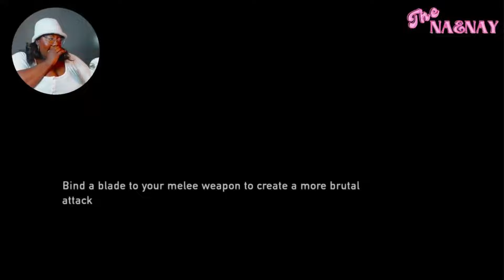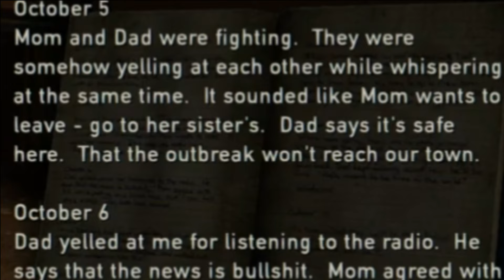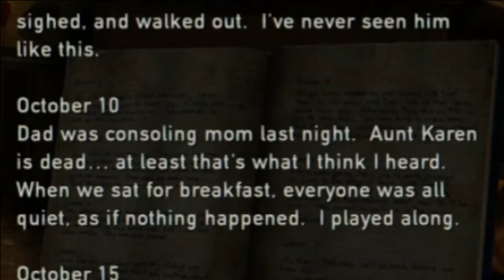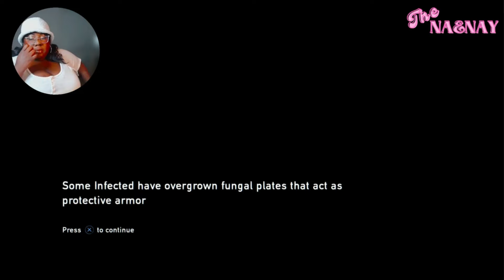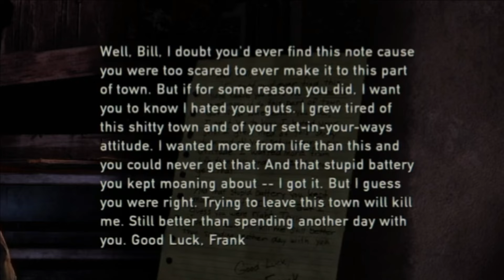I AM TIREDT of these MONSTERS!!!! | The Last Of Us : Part 1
🔴 Join Thenaenay on a hilarious journey through "The Last Of Us: Part 1" as they ponder the eternal question: "How can I love this game but be bad at this game?!" Watch as they navigate the post-apocalyptic chaos with sass and style, proving that even in the face of danger, humor is their greatest weapon. Get ready to laugh, cry, and maybe even scream a little as Thenaenay tackles the challenges of survival in their own uniquely entertaining way!